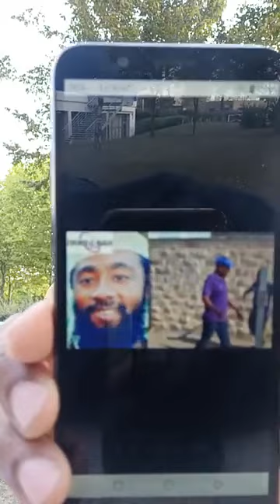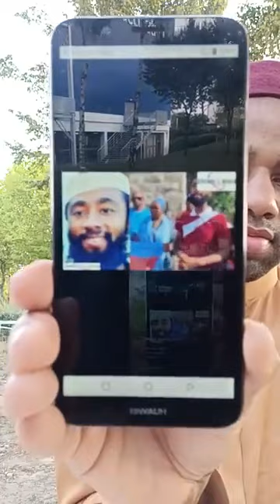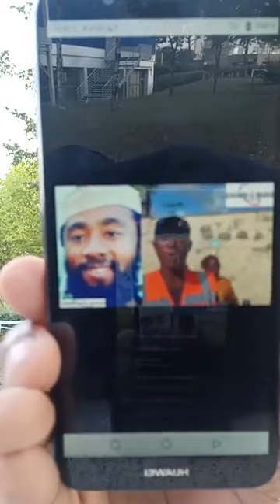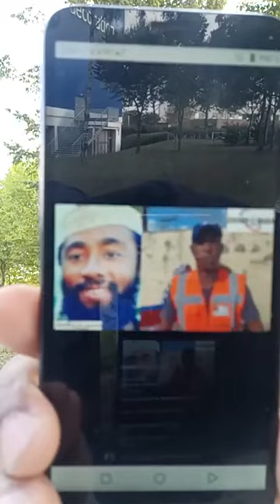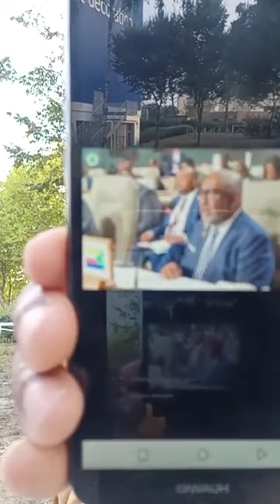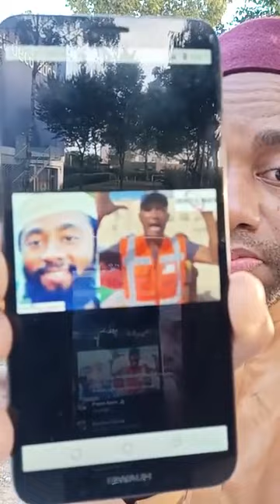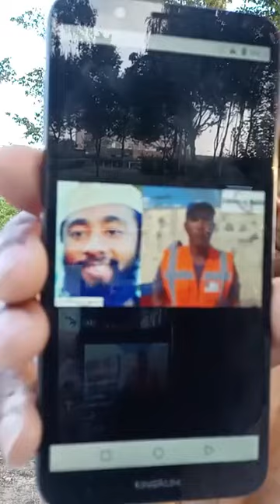"La vérité sur l'affaire Soibahou Assoumani à Marseille"